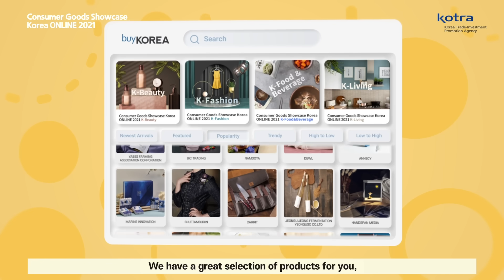[KOTRA X (G)I-DLE Miyeon] Consumer Goods Showcase Korea ONLINE 2021(Eng Sub) 2021 온라인 대한민국 소비재 수출대전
전 세계 바이어들과 소비재 기업들이
한자리에 모이는 세계적인 수출행사!

2021년 온라인 대한민국 소비재 수출대전이
6월 28일~ 7월 30일 바이코리아에서 개최됩니다!!

대한민국 소비재 수출대전 참가기업 모집은
매년 5-6월경 이루어집니다.

확인하세요!! ^_^

(G)I-DLE Miyeon and KARD BM are presenting
Consumer Goods Showcase Korea ONLINE 2021 organized by KOTRA.

Looking for Korean suppliers with well-made products?

Visit online CGSK 2021 and check out
the hottest Korean brands ready to entice consumers around the world.